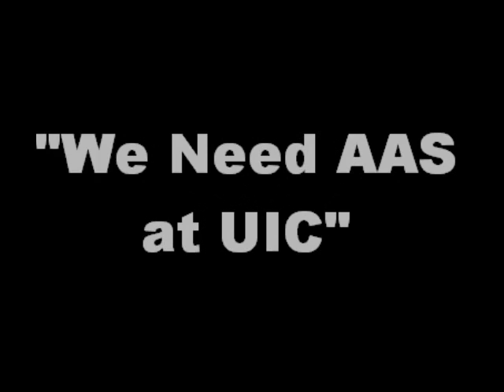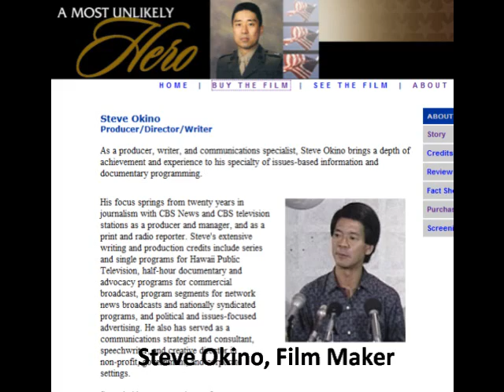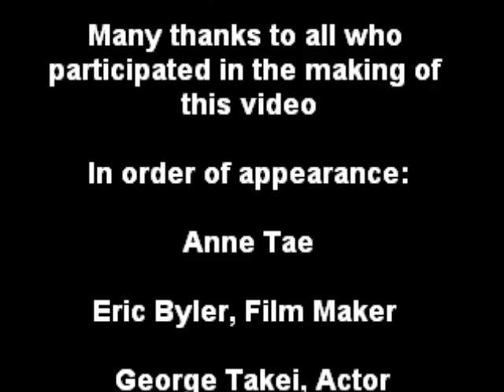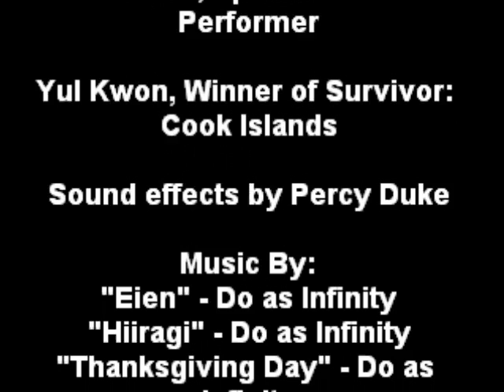We Need AAS at UIC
People who advocated for the establishment of Asian American Studies at the University of Illinois at Chicago

NOTE: I KNOW THAT THE AUDIO FOR RAPPER JIN IS BAD. But DO KNOW, that HE DOES SUPPORT ASIAN AMERICAN STUDIES